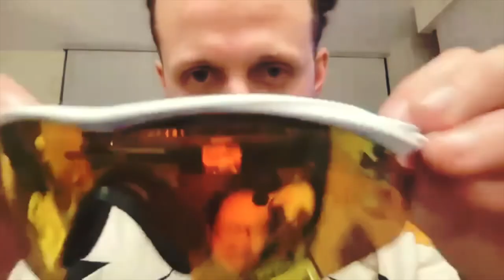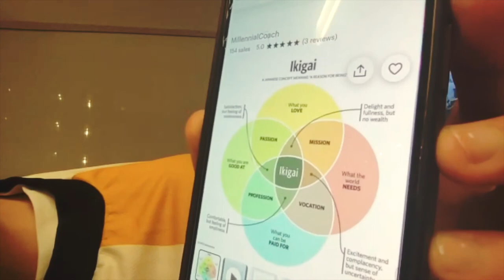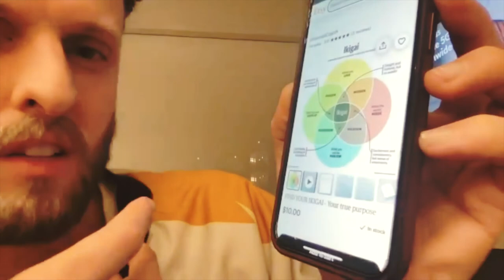fully reflective episode# 7 - matt thompson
matt thompson is an artist and entrepreneur who believes the greatest gift you can give someone is to help them see themselves. as a writer, director and producer he has made globally distributed independent feature films, music videos for a-list artists, virtual reality experiences about dying & the afterlife, documentaries about military encounters with ufo's, and most recently the future of food systems around the world.

in this episode: there is no spiritually, only reality, ancestral alchemy, art as spirituality, right relationship to the body and food, being a bridge for the collective, creating a space of awareness and helping others towards growth, putting the “isms” aside and getting to the core of human issues, looking at the root of things, solar and lunar consciousness, grounded, integral, practical spirituality of land stewardship, karmic curation/gardening, creating a culture, how awakening happens horizontally and vertically, being connected, receptive, and reflective of the process, the meaning of life in motion, epiphany gardening, the unknown, visceral awareness